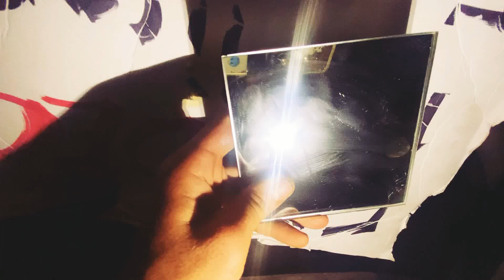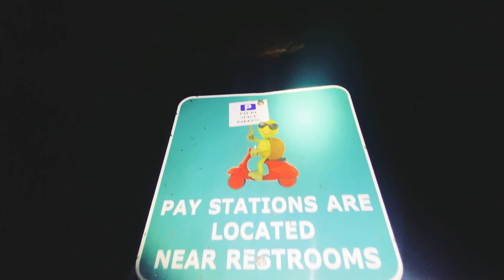A great Indiatlantic, Florida beach at night with Nerd MacThuggin and shihh